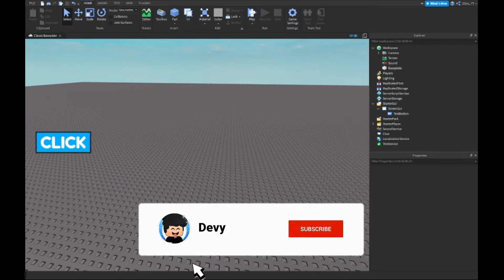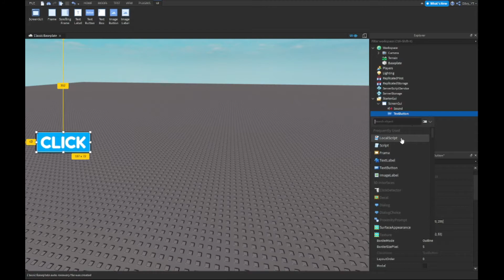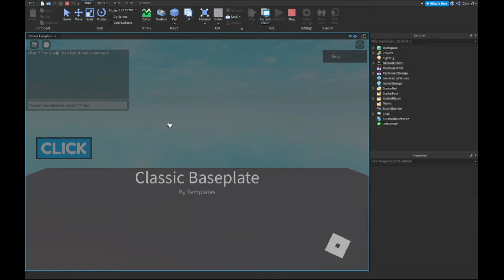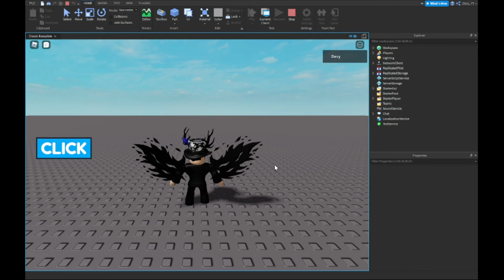How to add Sound Effects to Buttons in Roblox Studio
In this video, ill show you how to make a sound effects for buttons

📜SCRIPT📜
No scripts for this video

💙 SOCIAL MEDIA 💙